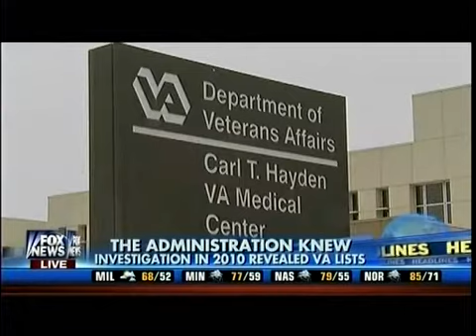V.A. Scandal - The Obama Administration Knew - Investigation In 2010 Revealed V.A. Lists - F&F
V.A. Scandal The Obama Administration  Knew - Investigation In 2010 Revealed V.A. Lists - Fox & Friends
Benghazi Scandal - 2 Days After Benghazi Attack - Report DOD Suspected Al Qaeda Terrorists Fox & Friends